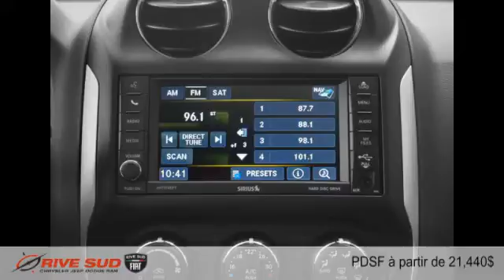Jeep Compass 2015 à Brossard (près de Longueuil et Montréal)